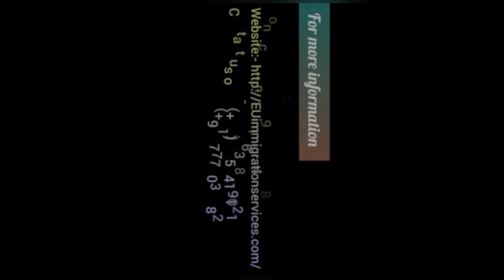USA America Visitors Visa | USA Visa kaise apply kre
USA America Visitors Visa | America Visa,

How to apply USA visa
America ka visa kaise apply kre
How to apply America visa
How to find jobs in America
Salary in America
us visa
us visa interview
usa visa
visa
tourist visa
us tourist visa
usa tourist visa
us visitor visa
tourist visa to usa
us tourist visa interview
visa interview
usa visitor visa
america
america visitor visa process
us visa application
usa visit visa
america visit visa apply
american visa interview
b1 b2 visa
how to get us visa
america visit visa interview
america visit visa for pakistani 2023
america visit visa from bangladesh
b1 visa America
indian in america
labour jobs in usa
indian vlogger in usa
indian studensts in usa
salary in usa
usa,jobs in usa
america
cost of living in america
usa visa
american lifestyle
jobs in usa for indians
america me jobs kaise paye
indian american
best of america
usa lifestyle
usa jobs
indian in usa
jobs for indians in usa
indians in america
apna america

• Factory Worker
• General Worker
• Chicken Process